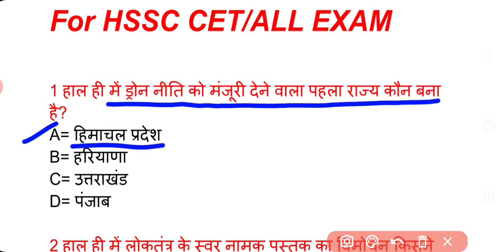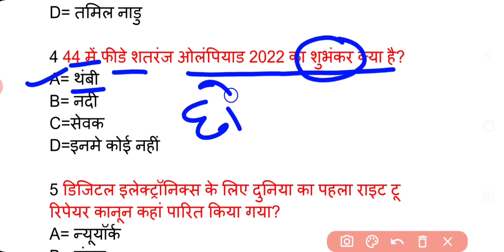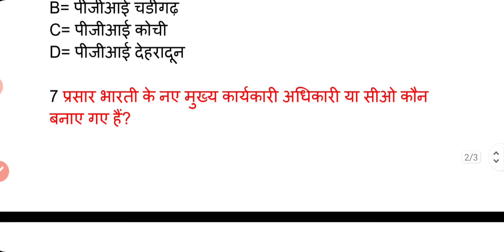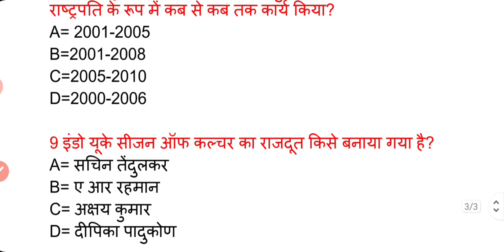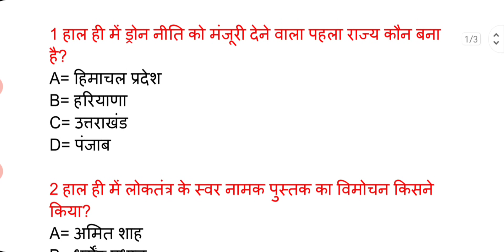11 जून, 2022 Current Affairs| Daily Current Affairs | Today Current Affairs | Current Affairs Live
11 जून, 2022 Current Affairs| Daily Current Affairs | Today Current Affairs | Current Affairs Live